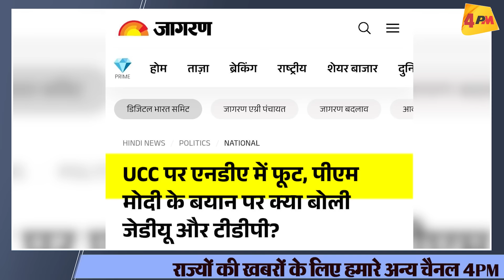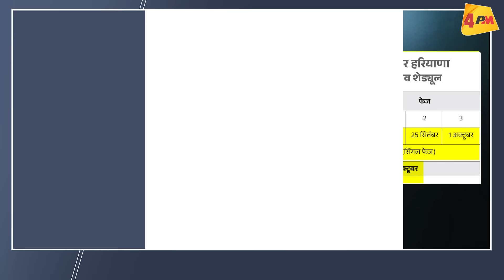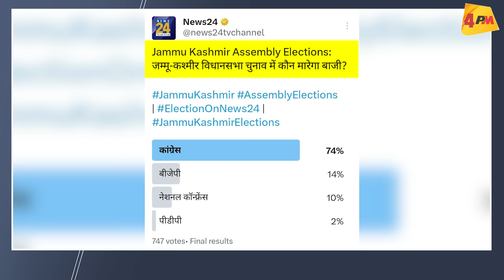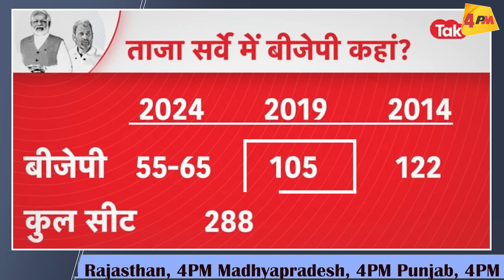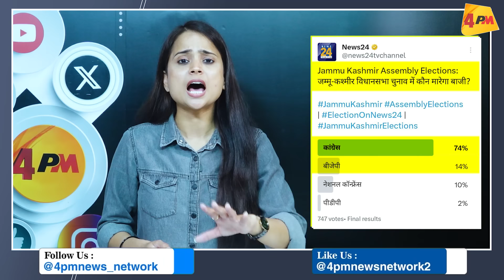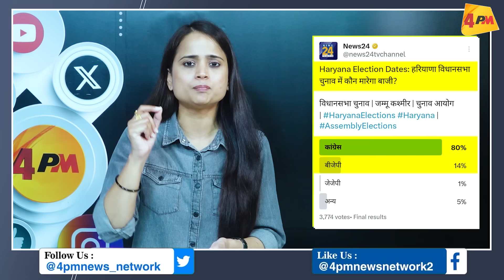विधानसभा चुनावों से पहले ही बिखरा NDA, सर्वे में तो बीजेपी का सूपड़ा ही साफ हो गया!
विधानसभा चुनावों से पहले ही बिखर गया NDA में बड़ी बगावत हो गई! पीएम मोदी ने अचानक बुलाई मीटिंग, नीतीश-नायडू को मनाने के लिए हुई समन्वय मीटिंग! लेटेस्ट सर्वे मे बीजेपी को लगा बड़ा झटका, अब बिहार में क्या होगा? देखिए रिपोर्ट